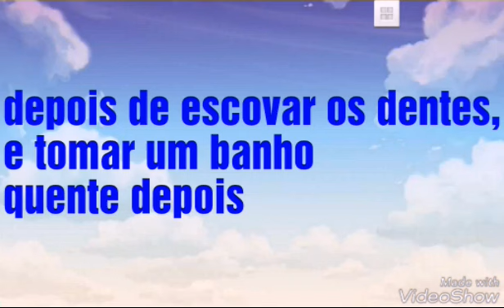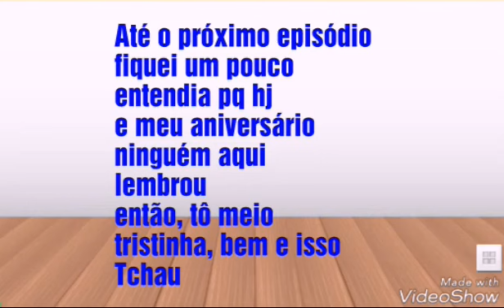The Black team#5 um dia desconhecido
Bomm, hj tô meio triste pq acho que ninguém lembro do meu aniversário, então esse episódio foi meio curto por causa disso, mais no próximo eu faço mais um pouco longo ok, Tchau